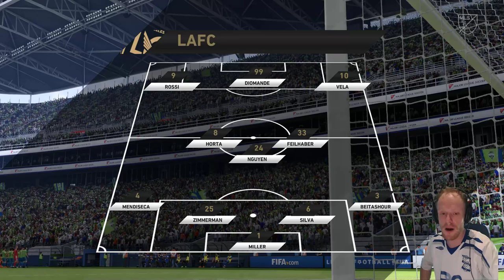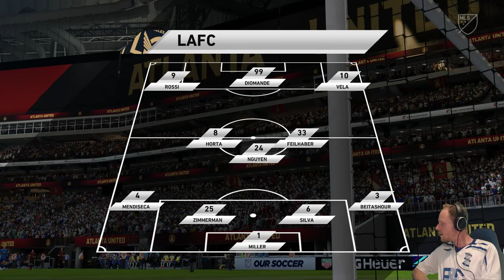FIFA 19 | THROWAWAY CAREER MODE | LOS ANGELES FC | FT. DISCORD SUBS | EP 1 - THE BEGINNING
| TIMECODES |

3:40 - Welcome & Why I'm Doing This Career Mode
25:39 - Team Reveal
33:19 - The Squad
37:36 - Singing the 1st Player + Scouting
53:22 - Simulating The Pre Season Cup
1:27:49 - Playing The 1st Game
1:42:22 - 1:51:35 - The Rant! (The Proof!)
2:00:15 - Gameplay Resumes
2:24:50 - 1st Rival Game Vs LA Galaxy
2:45:20 - Next Game
3:14:50 - Final Game

| SOCIAL MEDIA |

| Lads Entertainment Network |

|| SPECIAL GUEST ||

| CROSSBAR CAPERS |

| WIRELESS VLOGS |

| Garfield V2 |